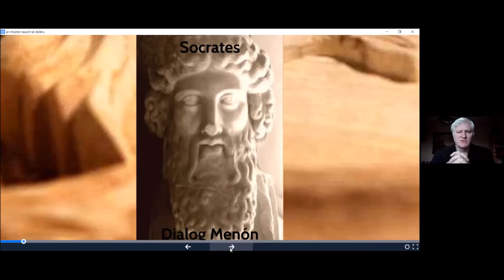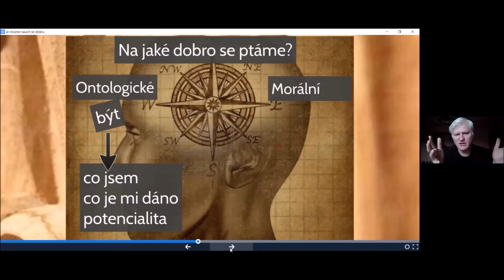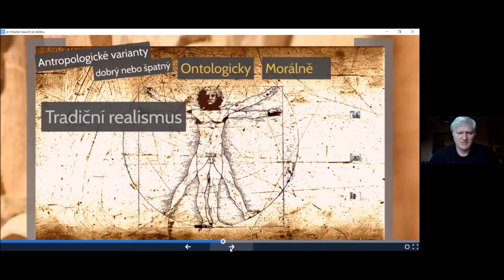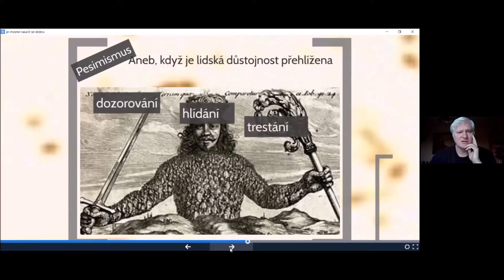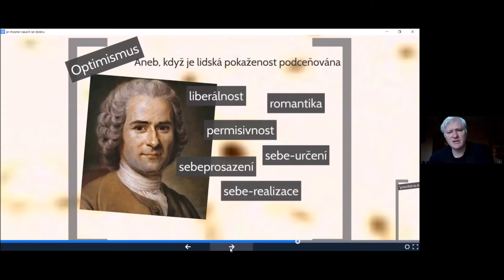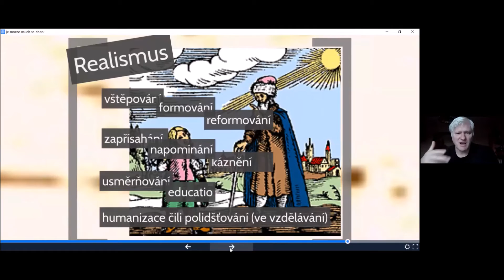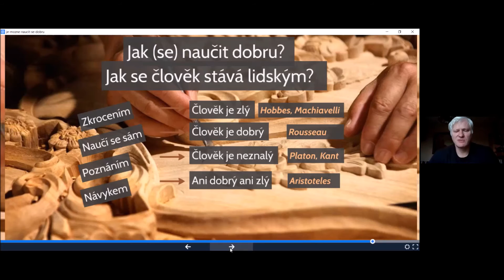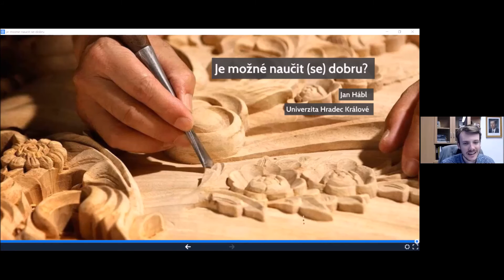Jan Hábl: Je možné naučit se dobru? | Etika za časů dobrých i zlých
Konference Etika za časů dobrých i zlých se konala v rámci projektu Implementace Krajského akčního plánu rozvoje vzdělávání v Královéhradeckém kraji a její první část byla určena především pedagogickým pracovníkům, kteří se zabývají etickou výchovou. V druhé části hovořili generál Petr Pavel a Jiří Padevět. Konference byla zakončena panelovou diskuzí.

Moderuje Jakub Novák, tiskový mluvčí Univerzity Hradec Králové.